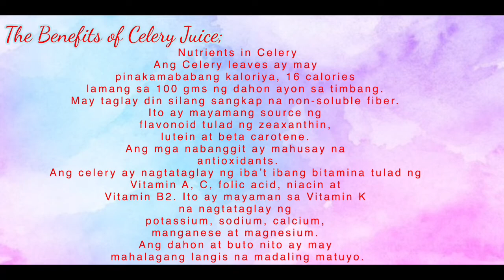Benefits Of Celery Juice My Daily Work Morning Routine